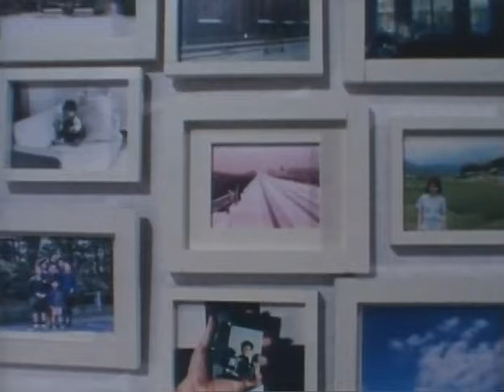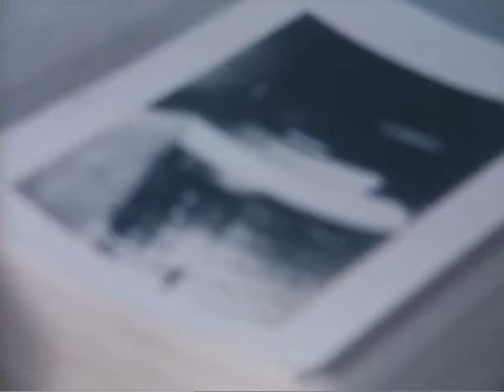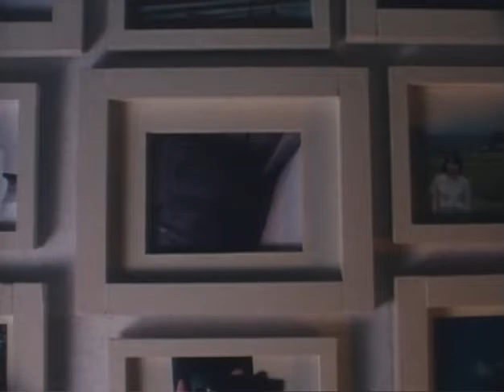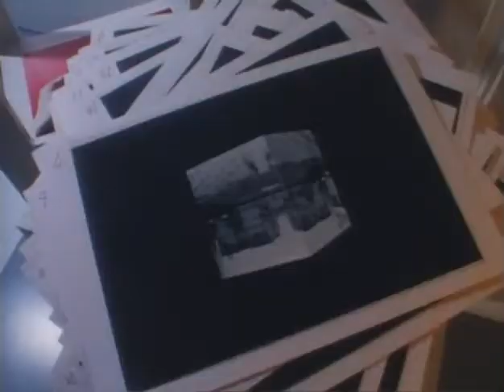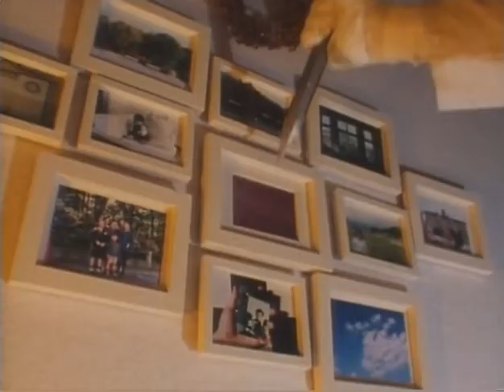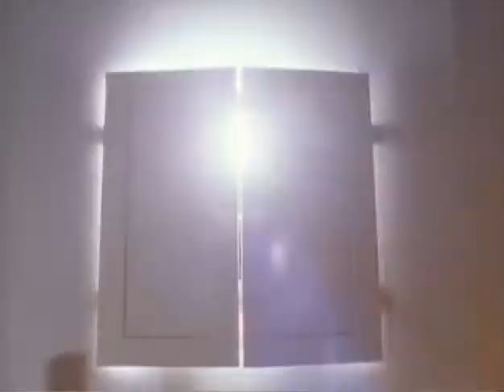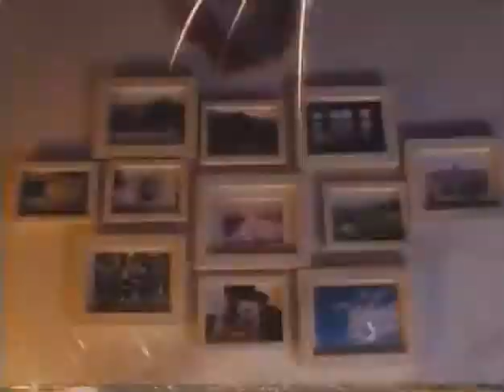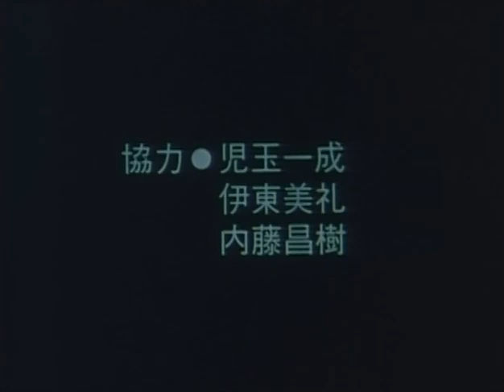Zone - 1995 - Takashi İto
Zone, yüzü olmayan bir adam hakkında deneysel bir kısa film. Kolları ve bacakları iplerle bağlı olan bu adam, beyaz bir odada hiç kıpırdamadan durmaktadır. Bu odadaki bir dizi sıra dışı sahne, anılar, kabuslar ve şiddet içeren görüntüler arasında bağ kuruluyor.

This is a film about a man without a face. His arms and legs, bound with ropes, the disabled man is still without even a shudder in a white room. A series of unusual scenes in this room expresses what lies between memories, nightmares, and violent images.